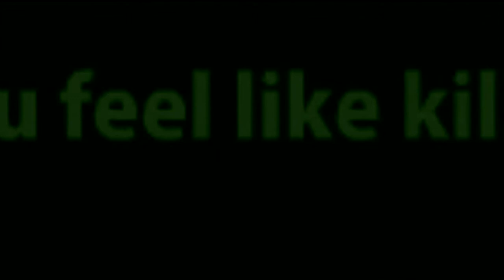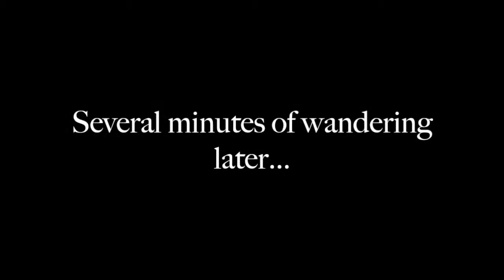I Play Lucky Tower (Part 2)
Will Dorktapus carry out revenge against the green witch for killing Old Man Jenkins?